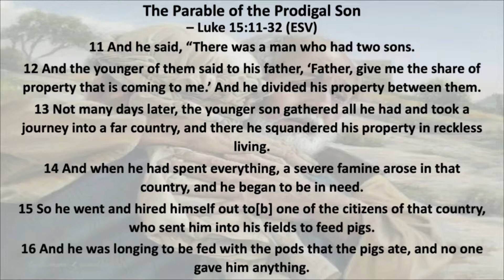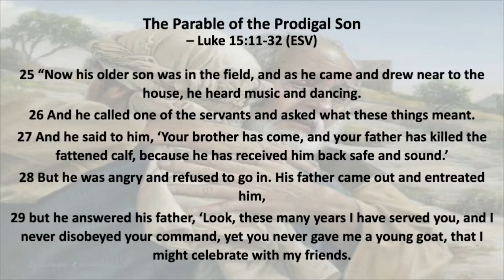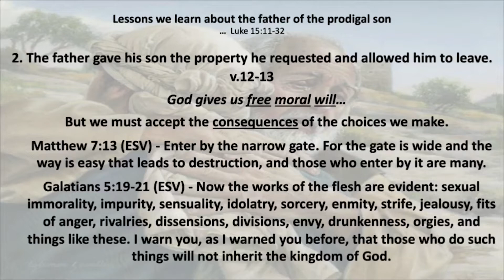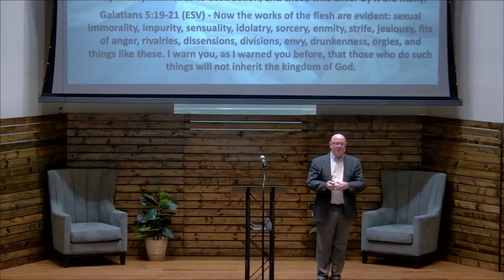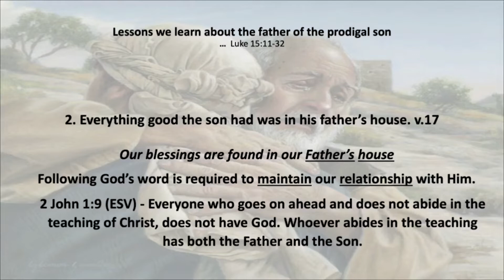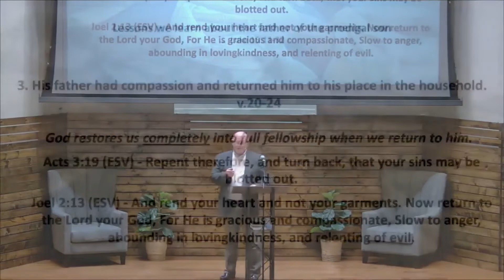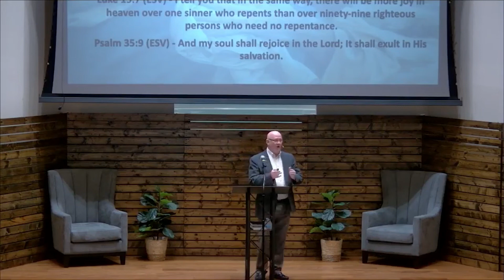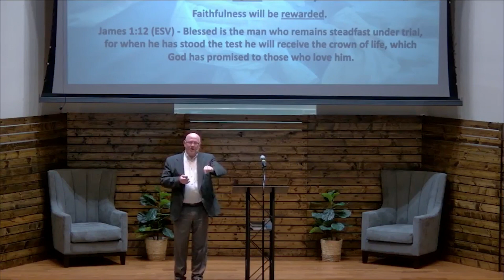Prodigal Son's Father By Richard Hammonds (Sermon Only)